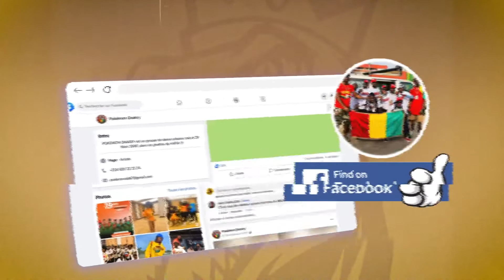Pokémon Gnakry | Rex Sessions#36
Dévoués et animé par la Dance💃 , Ils ont participer à l’Afrique à un incroyable talent , ils sont l’un des meilleurs groupe  de la capitale...
Ainsi nous vous invitons à suivre l’interview intégrale